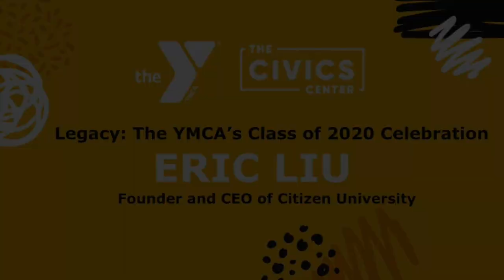Eric Liu - YMCA Senior Celebration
The YMCA Youth And Government program and the Civics' Center partnered to create Legacy: The Y's Class of 2020 Celebration on May 28th, 2020.

On the night of May 28th, we hosted a nationwide virtual event that brought together YMCA leaders, public figures, and hundreds, even thousands, of graduating Y students from across the country. Combining speaker sessions and interactive prompts with a virtual voter registration drive, we hope that The Y’s Class of 2020 Celebration gave participants an empowering send-off to their adult life.

Of the ten speakers who gave an address to our 300+ registered attendees, this video is Eric Liu's message.

You can learn more about the YMCA Youth Voter Commitment